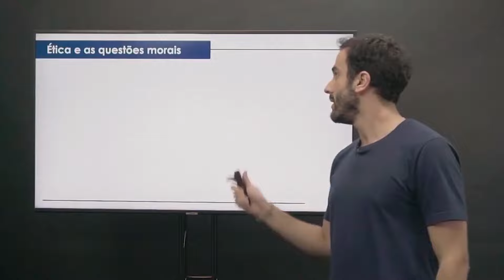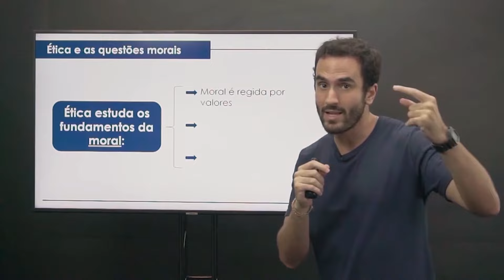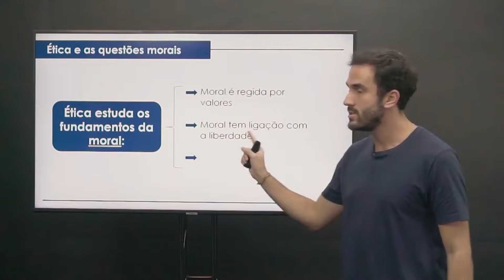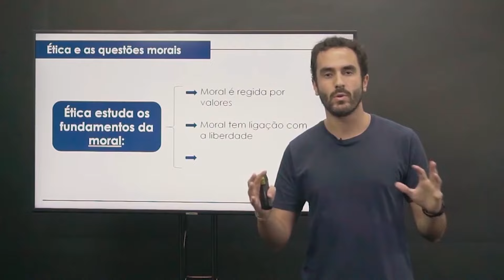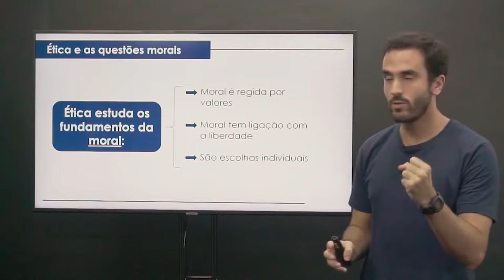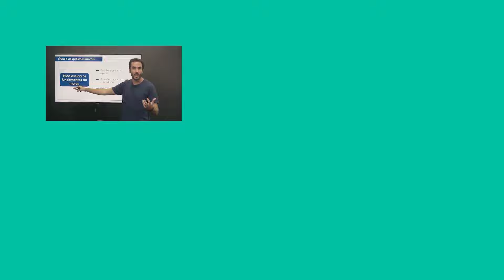Filosofia: Ética e as questões morais | Prof. Dudu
Você sabe qual a relação entre a ética e a moral? qual representa os hábitos e costumes de uma sociedade? O professor Dudu vai explicar mais sobre esse assunto!

➔ Com o Nota Máxima, você se prepara para o ENEM e para os vestibulares mais concorridos com os melhores professores do Brasil. As aulas são separadas em trilhas de aprendizagem, tudo é preparado por nossa equipe pedagógica para deixá-lo cada vez mais perto da sua aprovação!

Venha conosco!